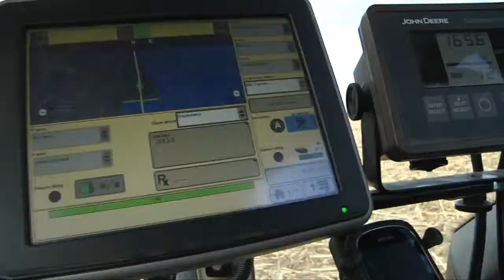Ag Outlook Focuses on Bridging Gap with Consumers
This year's South Dakota Soybean Association Ag Outlook conference focused on the latest trends in agriculture and how agriculture can bridge the gap between farmers and consumers. Michelle Rook talks to Ag Futurist and keynote speaker Dr. Jay Lehr about his insights.

Heartland Consumer Segment on KELO-TV 5pm News air date 12-16-14.